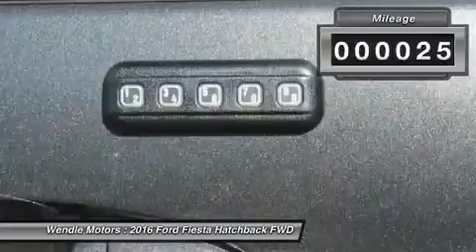2016 Ford Fiesta 1501151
2016 FORD FIESTA Spokane, WA
Stock# 1501151

Wendle Motors
9000 N Division St

This 2016 Ford FIESTA SE will sell fast!! *Bluetooth* SAVE MONEY AT THE PUMPS KNOWING THIS FORD GETS 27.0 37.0 MPG *Please let us help you with Finding the ideal New, Used, or Certified vehicle, - Getting the best prices and incentives available and Explaining purchase, lease, and financing options.* *Wendle Ford Sales prides itself in exceeding all customer expectations! The next step? Give us a call to confirm availability and schedule a hassle free test drive! We are located at: 9000 North Division Street, Spokane, WA 99218.* Save $1,000 - $1,000 Retail Customer Cash OR 0% APR For 60 Months. Residency restrictions apply. For all offers, take new retail delivery from dealer stock by 6/1/2016. See dealer for qualifications and complete details.